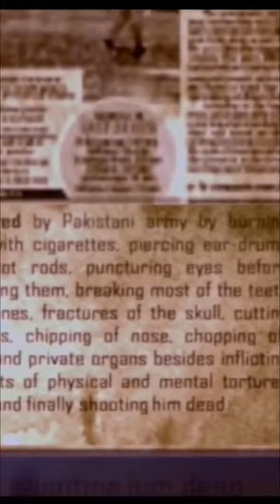Captain Saurabh Kalia: Story of first Kargil martyr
Capt Saurabh Kalia was only 22 years old when he was captured by the Pakistani Army in May 1999 that marked the start of the Kargil War. After almost as many years as he lived, Capt Kalia is yet to receive justice and his helpless father continues to fight a lonely battle with little or no support.

Capt Kalia along with five jawans were one of the first ones to take on the Pakistani Army intruders. The six soldiers were captured alive once they ran out of ammunition after a prolonged gun battle that ran into several hours along the Line of Control (LoC) in Kargil’s Kaksar area.

After 22 days in captivity, the bodies of the young army officer and five sepoys -- Arjun Ram, Bhanwar Lal Bagaria, Bhika Ram, Moola Ram and Naresh Singh -- were returned to the Indian side and that started the ordeal of their families. Saurabh Kalia’s parents, Narender Kalia and Vijaya Kalia, have fought a relentless battle for 20 years with no sign of hope yet.

The Kalia family received the body of their young son who was about to celebrate his 23rd birthday on June 29, 1999, in a mutilated state, stories of which are still etched in the minds of millions of Indians who were left shocked at the level of torture these men had to endure for 22 days.

The bodies were returned with signs of extreme brutality. Their eardrums were pierced with hot iron rods, lips and noses cut off, eyes gouged and genitals cut off among other things. The six men were finally shot at the end of their captivity.

The Kalia family has since been demanding that Pakistan should be brought to book and those responsible for the act be punished under international laws as the violence meted out to the six soldiers stood against the protocols of the Geneva Convention.

Narender Kalia, who is over 70 years old, continues to make efforts and pursue the central government to move the International Court of Justice (ICJ) to pull up Pakistan, even after 20 years. He says he will continue the fight till the last day of his life.

Twenty years later, as the country celebrates Kargil Vijay, the Kalia family looks at the cheque that their 22-year-old son had signed for the last time, as if signing an epitaph, before leaving for Kargil. He had asked his parents to encash the cheque from his bank account in his absence. They did not do so and thus it is the last piece of writing they have of Capt Saurabh Kalia, their son who would have turned 23 a few weeks later.